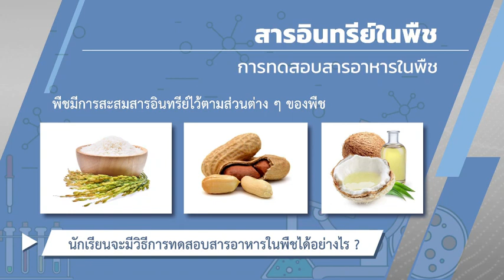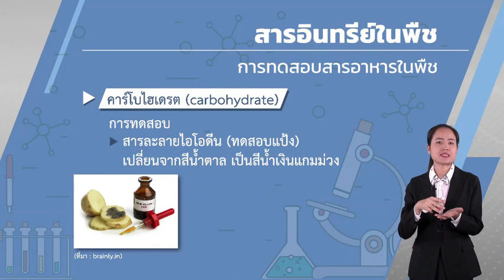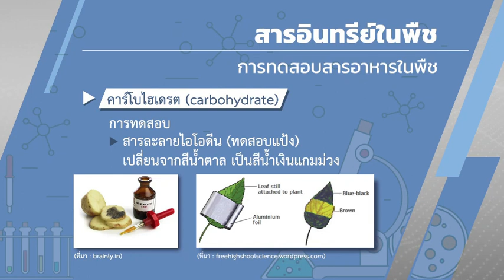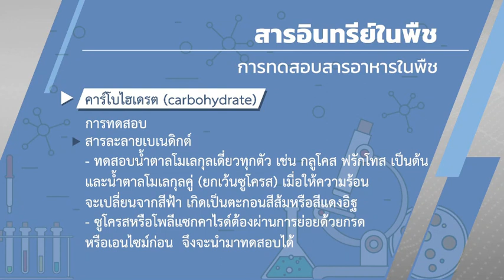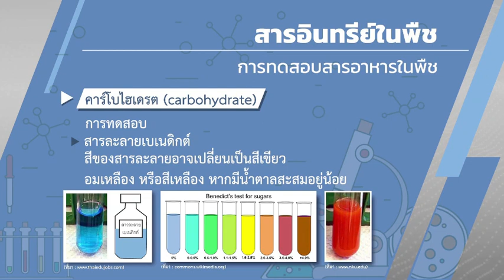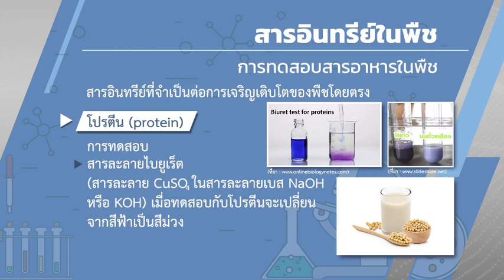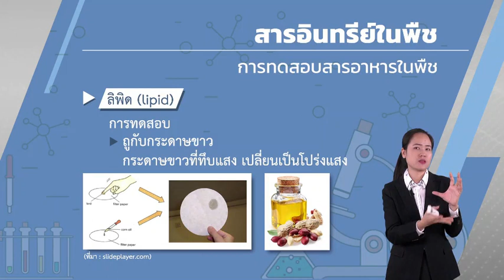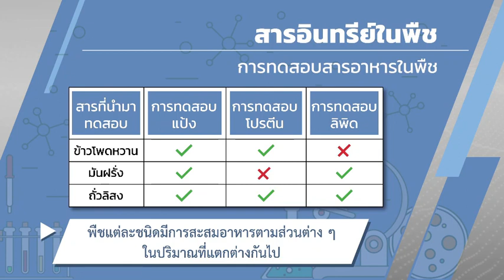การทดสอบสารอาหารในพืช วันที่ 20 ส.ค.63